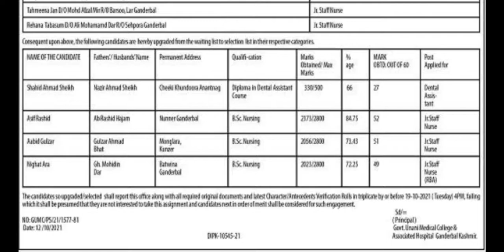SELECTION LIST OF CANDIDATES IN WAITING LIST